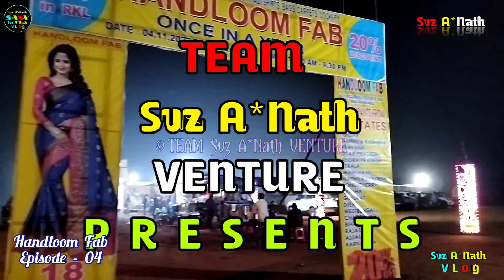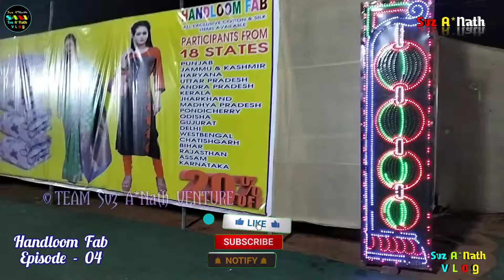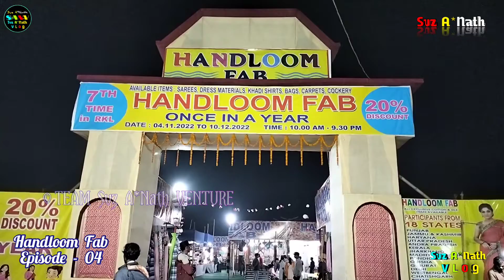Handloom Fab Episode 04 | Handloom Fab Mela Rourkela 2022 | Sector 13 Mela | Rourkela Vlogs | SvzAN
TEAM Svz A*Nath Venture LINK :-

Team Svz A*Nath Venture Presenting You Handloom Fab Episodes Where We Explore Each Stall And Their Products Individually . And This Is The Episode 04 About Handloom Fab Rourkela 2022 .

               Hii Viewers This Video Is About HANDLOOM FAB Exhibition At Rourkela 2022. In This Exhibition 18 States Are Get Participate.

      This HANDLOOM FAB Being Inaugurated At Sector - 13 Field A Side Of Ring Road.

      So You Must Come To This Fair Or Mela Or Festival As Or Which Is Started From 4th November 2022 And End With 10th December 2022. That Means This Exhibition Runs For One Month.

Finally Support Us For Producing And Creating Such Type Of Vlog Video.

7th Handloom Fab Mela
7th Handloom Fab In Rourkela
Rourkela Handloom Fab 2022 Sector 13 Field
Handloom Fab Cotton And Silk Items
Handloom Fab By 18 States

Handloom Fab Episode 04 || Handloom Fab Mela Rourkela 2022  || Sector 13 Mela || Rourkela Vlogs || SvzAN || svzanathvlog || Svz A*Nath || A Step Ahead From Imagination || Team Svz A*Nath Venture ||